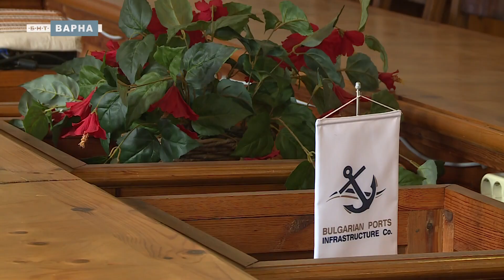Варна - Дом на моряка